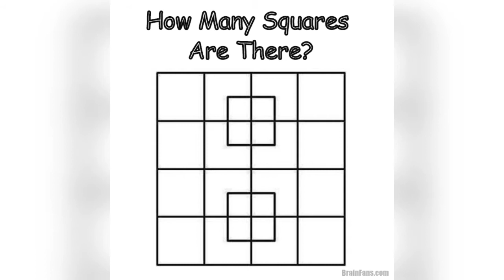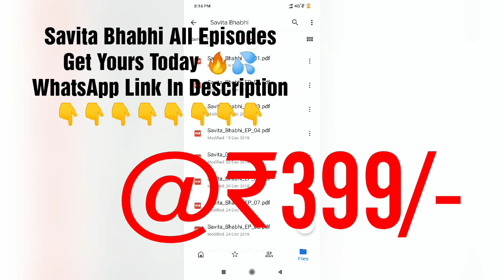Dia Mirza Paired Her Pastel Shirt With Bright Red Palazzos In These Throwback Cycling Pictures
Dia Mirza is an Indian model, actress, producer, social worker and beauty queen who won the Miss Asia Pacific 2000 title. She made her acting debut with Rehnaa Hai Terre Dil Mein. She subsequently featured in films including Dus, Lage Raho Munnabhai and Sanju. Wikipedia Her figure measurements are 34-26-34. Mirza Bra size is 34, waist is 26 and hip is 34 inches.